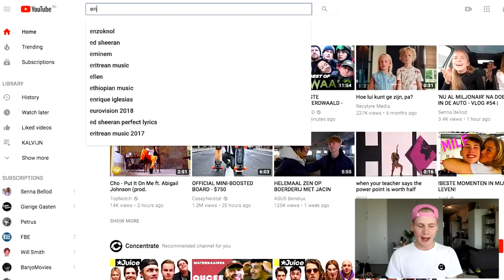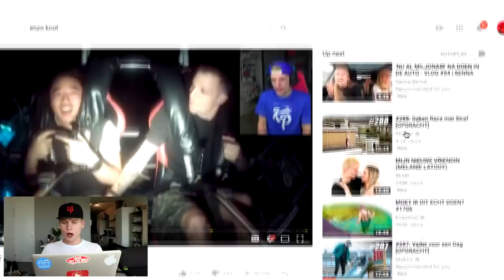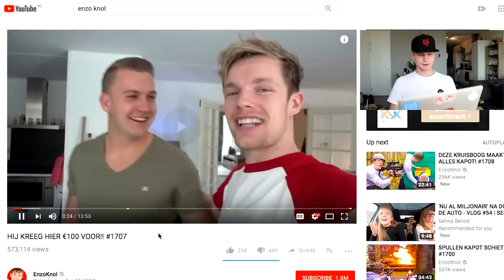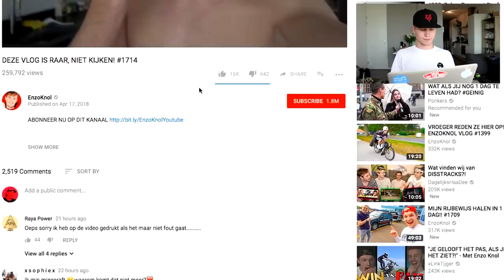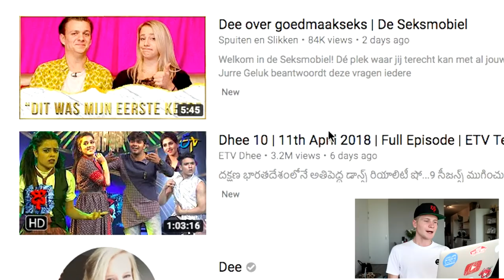REAGEREN OP ENZO KNOL | Kalvijn